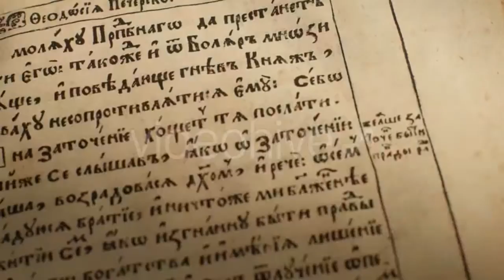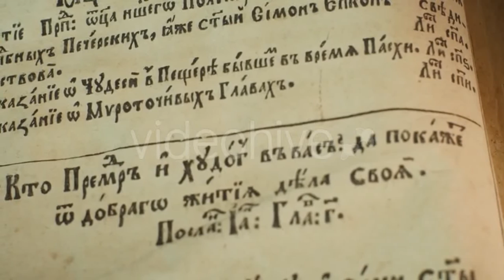Srilankan Toque Macaque or Macaca Sinica by - (nature) Stock Footage | Mega Pack +40 items